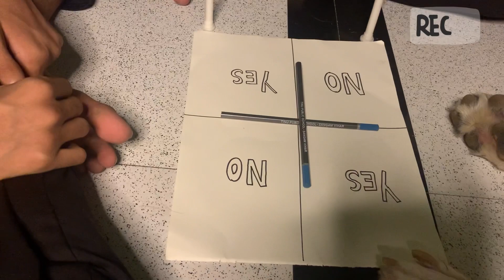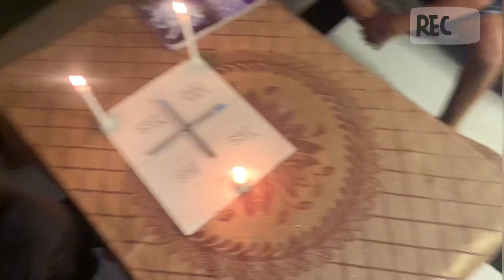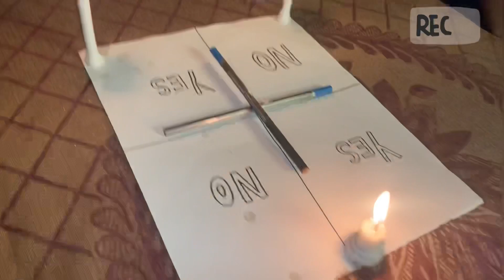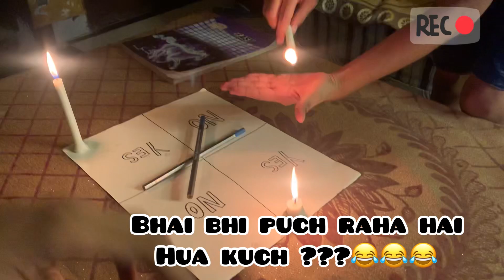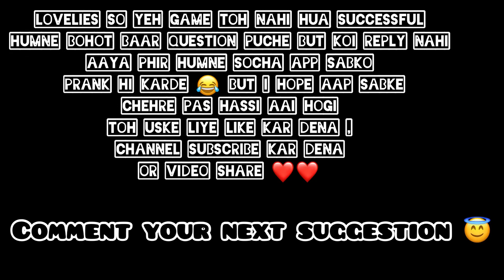CHARLIE CHARLIE THE PENCIL GAME |SANDHYA RAGHAV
Sumit Instagram account link

Ajay bhaiya Instagram account link

Vineet bhai Instagram account link

Musician: Jeff Kaale

Milte hai next video mein tab tak ke liye bye take care 😇